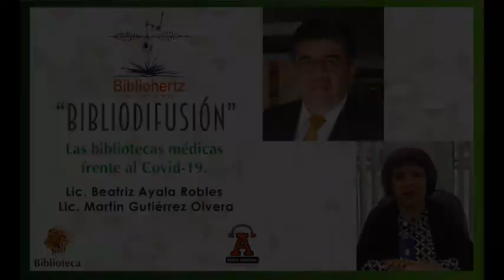Bibliohertz, habla sobre bibliotecas médicas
Entrevista con Lic. Beatriz Ayala Robles y el Lic. Martín Gutiérrez Olvera, sobre la importancia de las bibliotecas médicas en estos tiempos de COVID-19